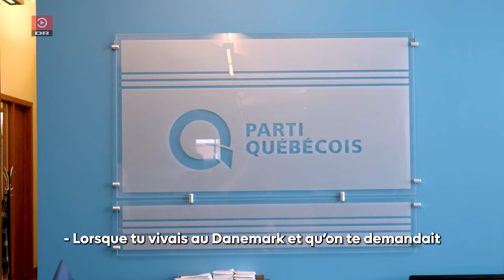Entrevue Paul St-Pierre Plamondon en Danois